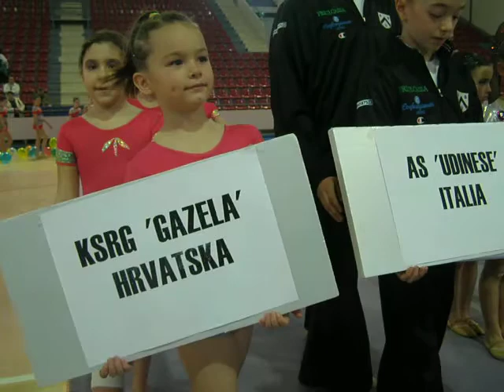Međunarodni turnir u ritmičkoj gimnastici „Gazela Cup 2008".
Subota.26. travnja 2008-Dom Sportova Pula